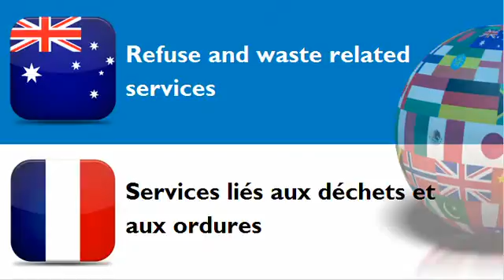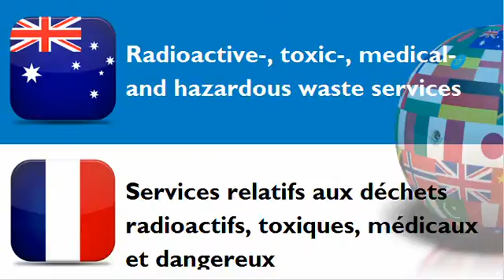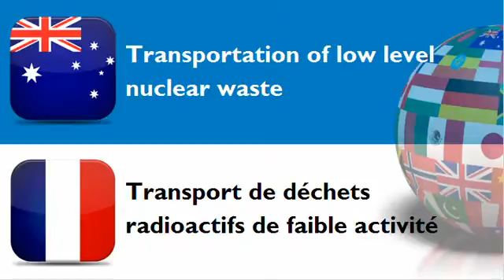FRENCH FOR AUSTRALIANS = CATEGORY = Refuse and waste related services